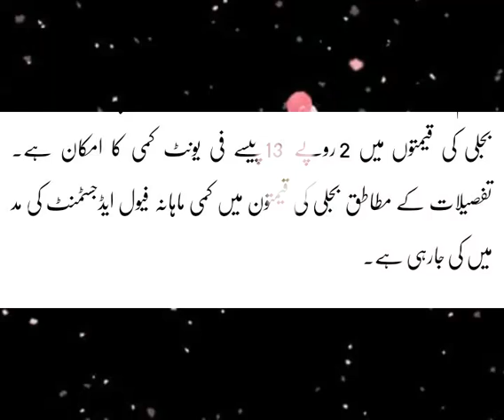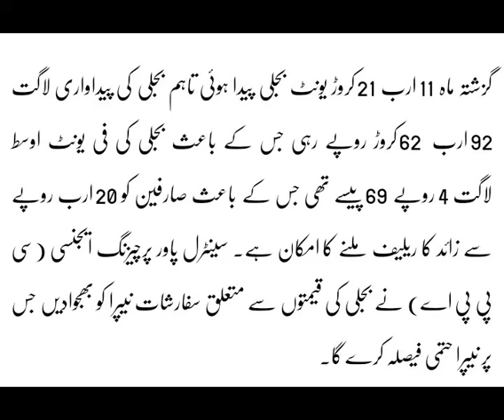Awaam ky liye khushkhabri Bijli ki qeemton me kami ka imkaan